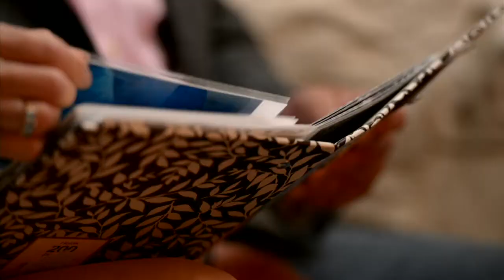Prescription Drug Addiction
Our Crossroads CEO, John Hull, sits with Dr. Jerry Johnston to discuss the growing addiction to prescription drugs among the young people in North America and what we can do to help.